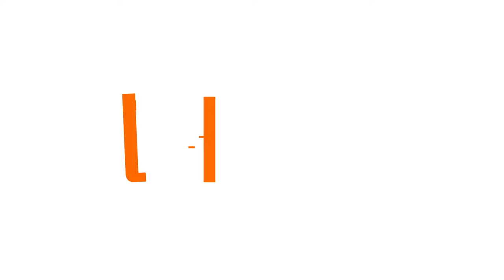Fistfull of Pasos 2 Diary1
Rob and Thom go and have fun at a Fear Of The Dark Western Event at a secret location in Wales